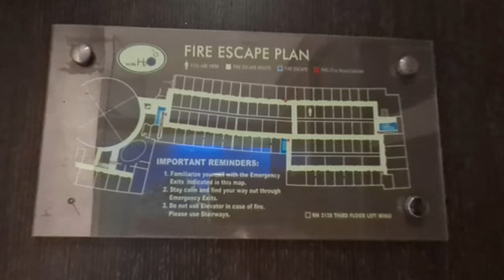H20 Water Hotel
Hotel H20